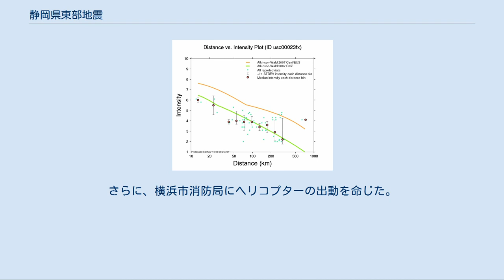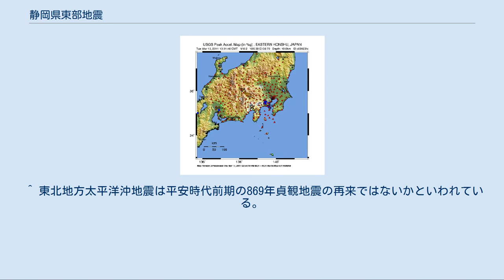静岡県東部地震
静岡県東部地震（しずおかけんとうぶじしん）は、2011年（平成23年）3月15日22時31分46秒頃（日本標準時）に発生した、静岡県東部を震源とする地震。
静岡東部地震、静岡地震ともいう。
地震の規模はマグニチュード6.4。
静岡県富士宮市で最大震度6強を観測した。
 静岡県内で震度6弱以上を観測したのは、2009年に駿河湾で発生した地震以来、2年ぶりであった。
 各地の地表最大加速度 経過時間と地震応答 静岡県東部の北緯35度18分30秒、東経138度42分48秒、深さ約14kmの地点を震源とする。
震源は富士山南麓で、大陸プレート内地震であるが、この場所から過去に活断層は発見されていない。
マグニチュードは暫定値で6.4（Mw 6.0）と推定され、静岡県富士宮市では震度6強を記録した。
最大加速度は防災科学技術研究所が設置した富士宮観測点で1076galを記録している。
この地震により静岡県内で22人の負傷者などが出た。
 発震機構は「北北西ー南南東方向に圧力軸を持つ、北北東ー南南西走向の左横ずれ断層」である。
なお、国土地理院の観測結果によれば、この地震によって、静岡県裾野市は東方向に、富士宮市は西方向に、それぞれ1センチメートルから3センチメートルほど移動した。
また、富士山5合目の地面に長さ20mに及ぶ亀裂が生じた。
これらは土砂崩落の恐れがあるため、定期的な測量が行われている。
 東海地震との関連[編集] 地震調査研究推進本部の地震調査委員会は、地震発生翌日に臨時会合を開催し、想定される東海地震との関連性について検討を重ねた。
その結果、「東海地震の想定震源域の近くで発生しているが、想定東海地震とは異なる発震機構で発生した地震である」と結論づけ、東海地震との関連性を否定した。
なお、地下構造とプレートテクトニクスの観点から見た場合、静岡県東部地震は横ずれ断層による大陸プレート内地震であるが、東海地震はプレート間地震（海溝型地震）が想定されている。
 委員長の阿部勝征は、静岡県東部地震と東海地震の発震の仕組みについて「メカニズムが異なる」と指摘し、両者の関連性を否定した。
また、気象庁の観測結果の分析でも、各地に設置された歪み計には、東海地震に直結するような異常値は記録されていなかった。
これらに基づき、「想定されている東海地震に直接結びつくものではない」との結論に至った。
 東北地方太平洋沖地震との関連[編集] 「東北地方太平洋沖地震の前震・本震・余震の記録」も参照 気象庁は4日前に発生した東北地方太平洋沖地震との関連性について、「地震のメカニズムや震源域が異なり直接の関係はない（余震ではない）と思われるが、それ以上は分からない」との見解を示している。
 地震調査研究推進本部の地震調査委員会は、東北地方太平洋沖地震との関連性について検討を重ねた。
その結果、東北地方太平洋沖地震は「概ね東西方向に伸張、南北方向に圧縮するひずみを、広域にわたり与えて」いると指摘したうえで、「今回の地震はその影響によって発生した可能性は否定できない」と結論づけた。
 東北地方太平洋沖地震の際には、水平方向に4メートル以上の水平変動が記録されており、大きな地殻変動が発生していた。
その結果、東西に対して伸張するとともに、南北には圧縮する歪みを、広い範囲にわたって与えていた。
委員長の阿部勝征は「具体的な関連は分からない」としながらも「マグニチュード9.0という大変大きな規模の地震だったことから、何らかの影響はあったと考えられる」と言及し、東北地方太平洋沖地震に誘発されて静岡県東部地震が発生した可能性を指摘した（なお東北地方太平洋沖地震翌日の12日には、本地震と同様に誘発されたと考えられる長野県北部地震が発生している）。
さらに、阿部は「巨大な海溝型の地震の前後で被害が出るような内陸型の地震が発生するのはよく知られている」と述べ、直接的な関連があると確認されていないものの、その具体例として東南海地震や南海地震の前後に鳥取地震・三河地震・福井地震が発生した事例を挙げ、警戒を怠らないよう訴えた。
 火山噴火予知連絡会副会長の中田節也は、震源が富士山のマグマだまりのすぐ上、山頂の南4kmの深さ約15kmであったことから、「あのとき、富士山が噴火しなかったのが不思議でならない」と述べている。
 また、歴史的類似性が専門家の憂慮の元になっている。
火山噴火予知連絡会会長藤井敏嗣は「20世...